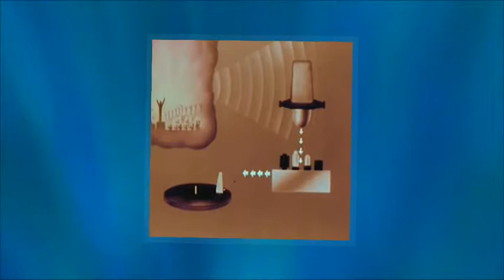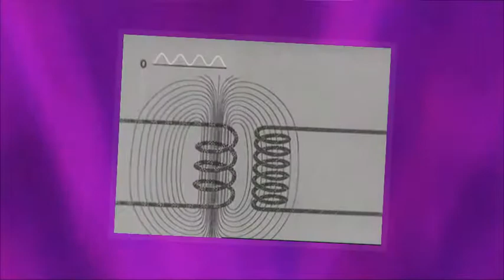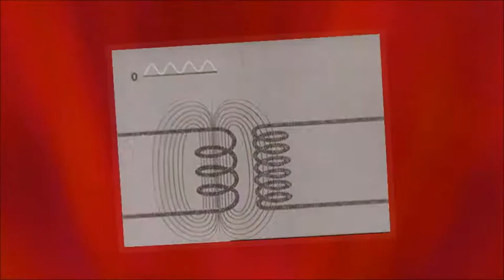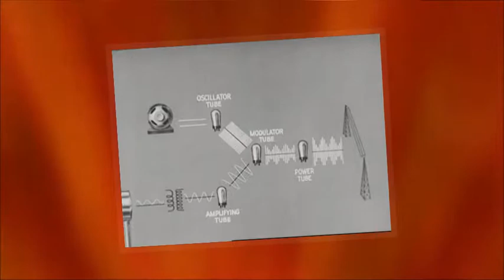No. 269: Howard Jones - New Song (New Version)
Let's "Extend The 80s Electro" also this time!
It is a Lego remaster made to optimize the sound from the underlying compilation...
With the "New Song" you will see "New Stars" in Stereo & new vinyls from the 50s and the 60s...
LEGOMIX
More on Howard Jones: